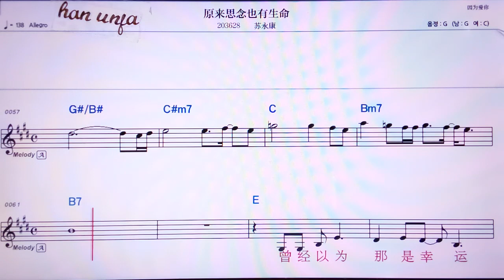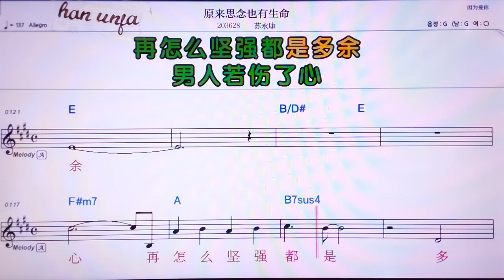💖위엔라이쓰니앤예여우썽멍/쑤융캉 👍MR,노래방, 악보, 코드,Karaoke With Sheet Music